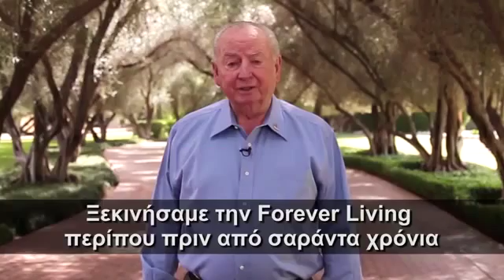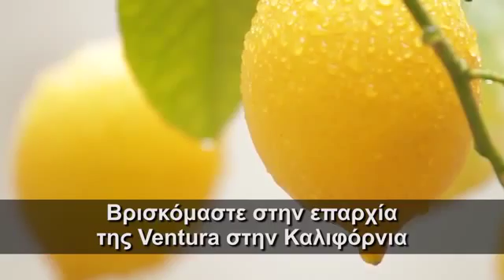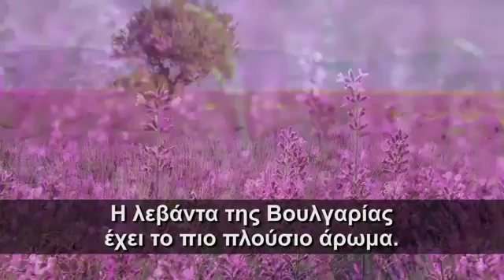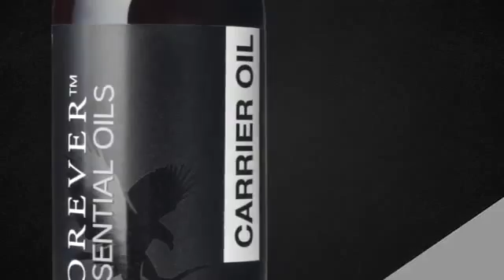Intro Rex Forever Essential Oils